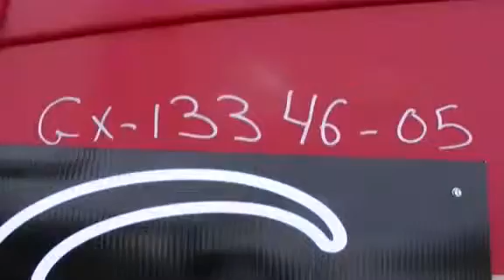2005 FREIGHTLINER CL11242S-COLUMBIA 112 For Sale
Title: 2005 FREIGHTLINER CL11242S-COLUMBIA 112 For Sale